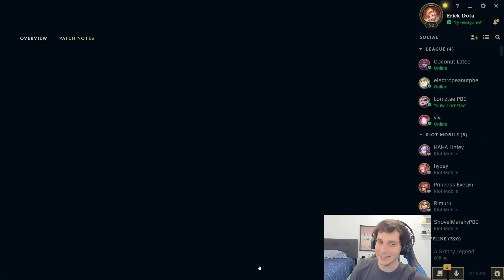🐦 COVEN SYNDRA WAS ROBBED! But... how's her skin anyways?? | New Syndra Skin | Erick Dota PBE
What do you think of this skin?! Should they have not released it and potentially made it a legendary further down the line in other coven events?